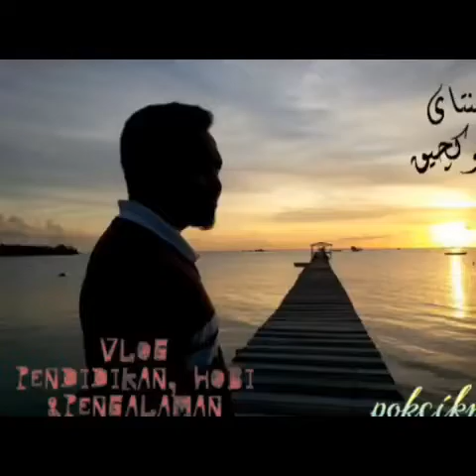Siakap Merah Mengganas | CASTING STRIKE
Video dari trip Kelong juga ni..
trip pada Julai 2020...
Alhamdulillah trip yang penuh kegembiraan buat semua...